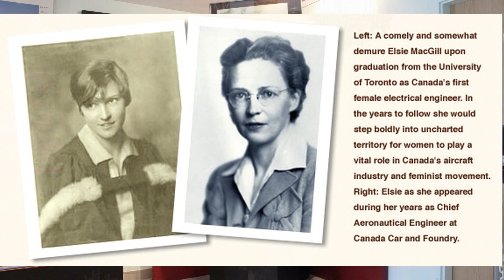British Columbia Aviation Museum Hawker Hurricane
Tribute Canadian Built Hawker Hurricanes
This video begins when you enter the Memorial Room at the British Columbia Aviation Museum and go to the back left-hand corner. There you will find a display honoring the Canadian Hawker Hurricane- and the woman who was the Chief Aeronautical Engineer at the Canadian Car & Foundry Company in Fort William, Ontario.
Elizabeth Gregory McGill, who was known as Elsie, was born 1905 in Vancouver. In 1927, she graduated from the University of Toronto- the 1st Canadian woman with a degree in Electrical Engineering. In 1929, she completed her Master’s from the University of Michigan – the 1st woman in North America with a degree in Aeronautical Engineering. From 1938 to 1943, she oversaw the building of more than 1,400 Canadian-built Hurricanes at the Canadian Car & Foundry Company.
“Elsie” designed a winter version with skis and de-icing equipment, creating the first high-speed aircraft for winter conditions. She became known as the “Queen of the Hurricane”. 18 Canadian Squadrons were equipped with Hurricanes. 3 of them were here at Patricia Bay.
Part 2 of this part of the video we get to watch 3 short video clips from the Series “War Planes At War / Hurricane At War”. They show the fully restored Hurricane Z7015 originally built by Canadian Car & Foundry plant 1940, one of Elizabeth Gregory McGill Mk I’s. After flight testing Z7015 was shipped to the UK. On June 27 1941 it was converted to Sea Hurricane Ib standard. Hawker Sea Hurricane Mk Ib Z7015/7-L (G-BKTH)
• Powered by: Rolls Royce Merlin
• Color Scheme: 880 Royal Naval Air Squadron, Fleet Air Arm, HMS Indomitable 1942
With the success of the Hawker Hurricane in RAF service during the Battle of Britain, the Royal Navy decided to introduce the Hurricane as protection for the Atlantic convoys being monitored by FW-200 Condor aircraft. The ‘Hurricat’, were a modified Hurricane which was mounted on a catapult located on the bows of some modified merchant ships. The only modifications to the Hurricane were the addition of catapult spools designated Sea Hurricane Ia’s. Once they were launched they either had to make it back to a land base or ditch in the sea near to the convoy. An improved Sea Hurricane was the Ib, had the catapult spools and an arrester hook to enable them to land back on merchant ships modified with a small flight deck. Z7015 wartime flying career, ending in 1943, it was then delivered to Loughborough College as an instructional airframe. From there transferred to the Shuttleworth Collection in 1961. It was used statically in the ‘Battle of Britain’ film. Several attempts to restore the aircraft were made. Progress was slow until a formal agreement between the Imperial War Museum and the Shuttleworth Collection allowed the team that had restored the Collection’s Spitfire to restore Z7015. Restoration started in earnest in February 1986. The first flight of the World’s ONLY Sea Hurricane Ib, piloted by Andy Sephton, happened on September 16 1995.”
And we close with a Limited-edition Wilkinson sword commissioned to mark the Hawker Hurricane’s 50th Anniversary. Inscribed on the blade are all the 2nd World War campaigns in which the Hurricane took part.
References:
BCAM, Memorial Room
Canadian Built Hawker Hurricane Display
Hawker Sea Hurricane Mk lb (G-BKTH) Flying Legend
Elizabeth Gregory McGill: Wikipedia
Elsie McGill: The Canadian Encyclopedia
Who Was Queen of the Hurricanes?
Video Clips:
Series
“War Planes At War / Hurricane At War”. Extra 1- 2 - 3
Linda R. Stagg: Host / Script
Randy Stagg: Video Production / Photos / Script
Playlist:  BC Aviation Museum
BCAM
Top left of center
Click On “Browse Our Videos”